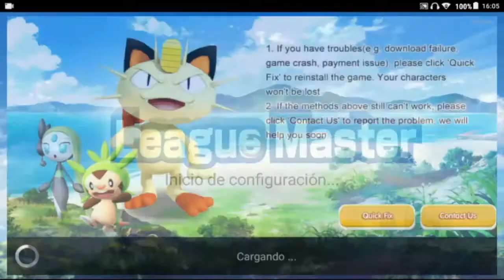New App y Evento Origins - Pokeland:Legends [Android/iOS]